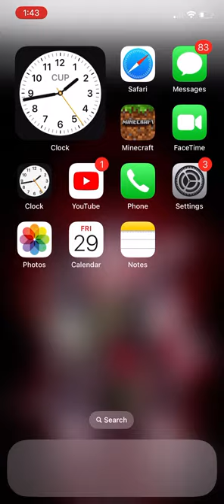Minecraft let’s play pt 1/25￼